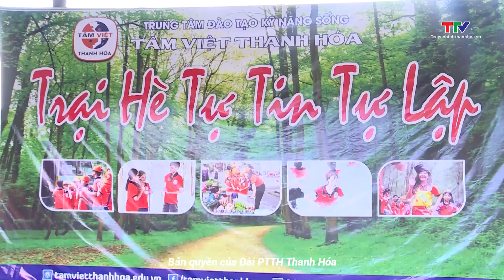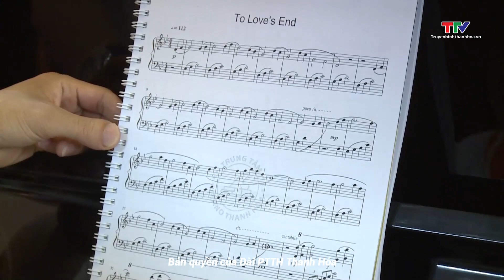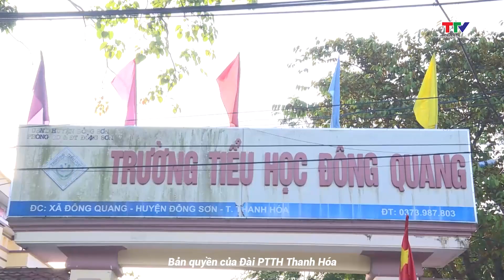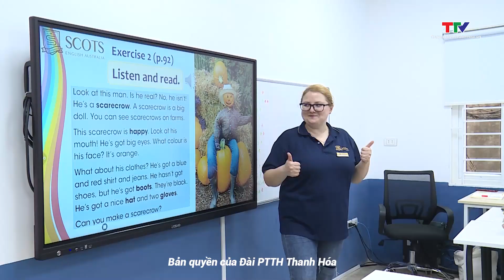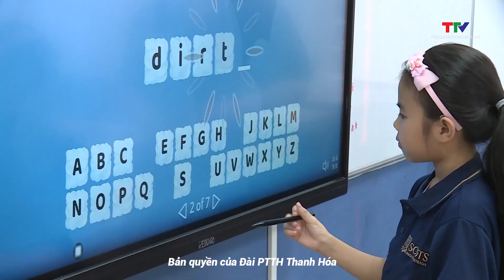Thiếu nhi: Mùa hè bổ ích